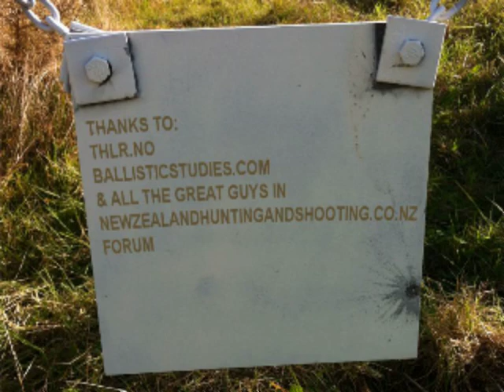Long Range Steel Target 1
Continuation of load development and drop chart creation on a Remington Sendero 7mm Magnum. Twelve inch square target at 585 and 848 yards.